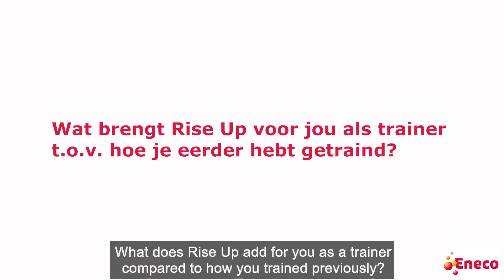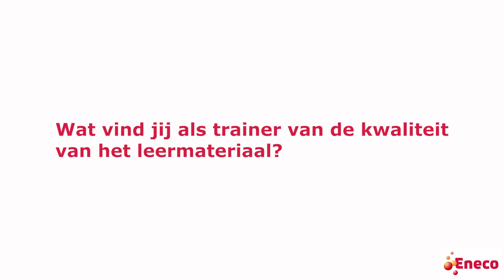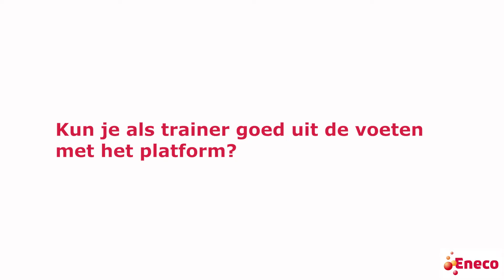Eneco Onboarding using Rise Up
Manuel Mansdorp talks about their onboarding experience at Eneco, using the Rise Up LMS/LXP platform. This video looks at how trainers and learners have paired their training needs with the Rise Up platform to create an effective and engaging learning experience.